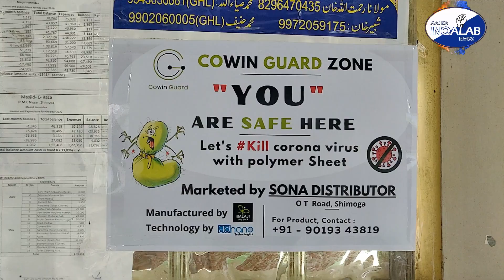First Anti Infection Masjid | Nano Technology implemented Masjid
First Nano technology implant Masjid of India by Adnano tech and Sona Distributors in Shimoga.